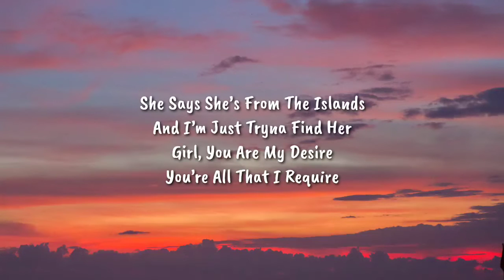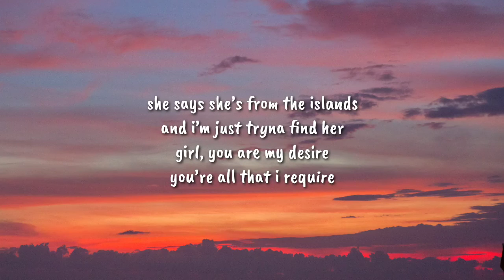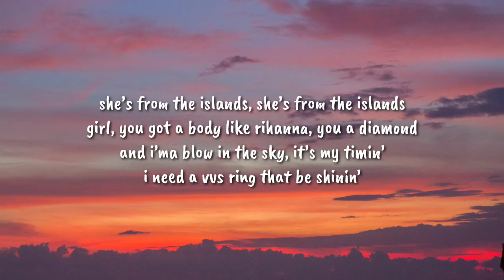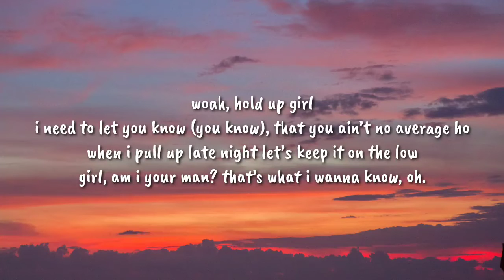Kompa - roma x frozy (she said shes from the island) Lyrics [sped up]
Lyrics
[Chorus]
She Says She’s From The Islands
And I’m Just Tryna Find Her
Girl, You Are My Desire
You’re All That I Require

[verse 1]
she’s from the islands, she’s from the islands
girl, you got a body like rihanna, you a diamond
and i’ma blow in the sky, it’s my timin’
i need a vvs ring that be shinin’
woah, hold up girl
i need to let you know (you know), that you ain’t no average ho
when i pull up late night let’s keep it on the low
girl, am i your man? that’s what i wanna know, oh